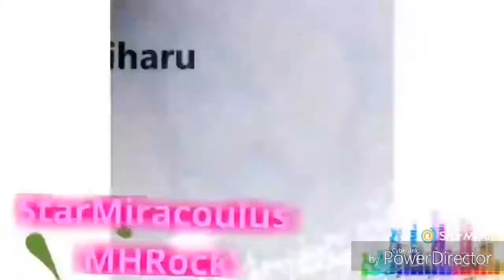Miracoulus Die Tanzschule #5